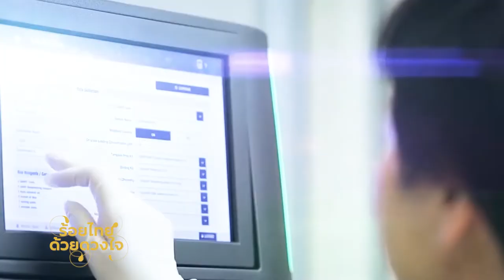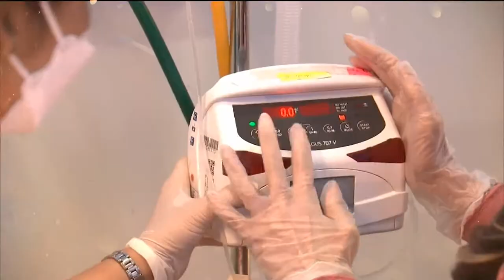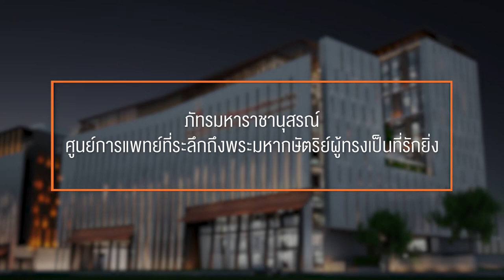สารคดีเฉลิมพระเกียรติ ชุด ร้อยไทยด้วยดวงใจ ตอน เจ้าฟ้าของปวงชน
สารคดีเฉลิมพระเกียรติ ชุด ร้อยไทยด้วยดวงใจ ปี 2565
ตอน เจ้าฟ้าของปวงชน